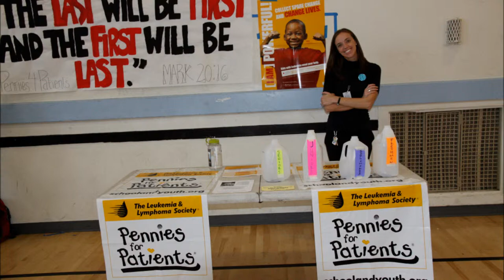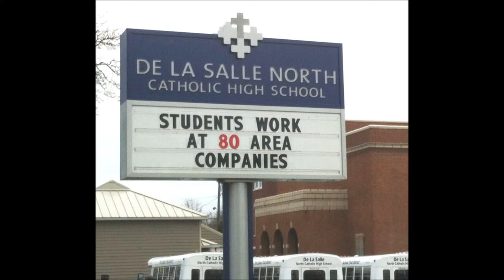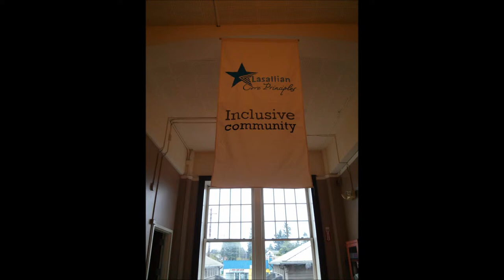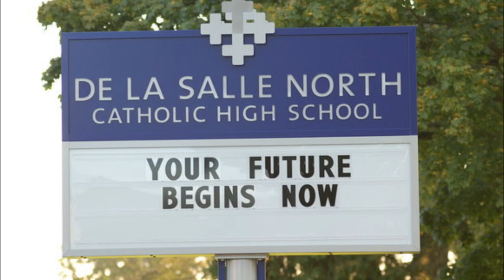Lasallian Community with in DLSNC